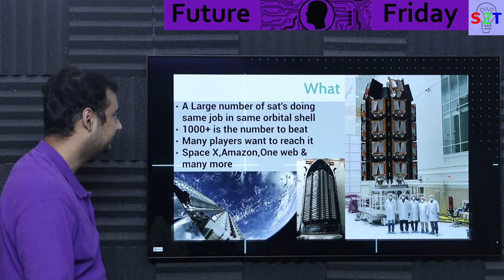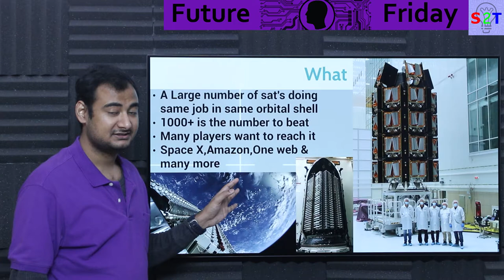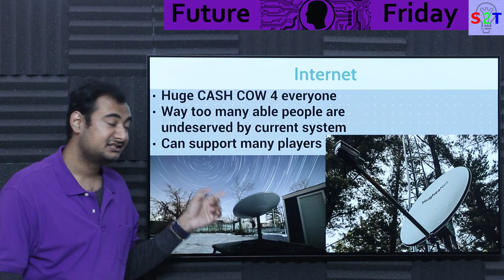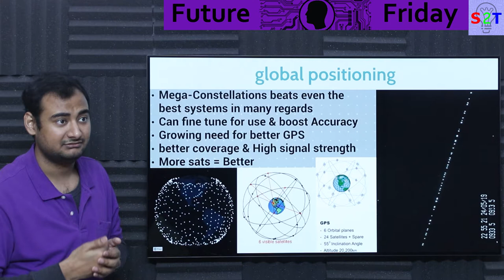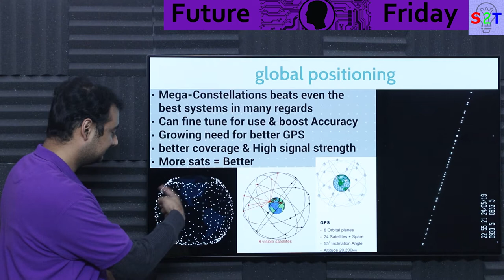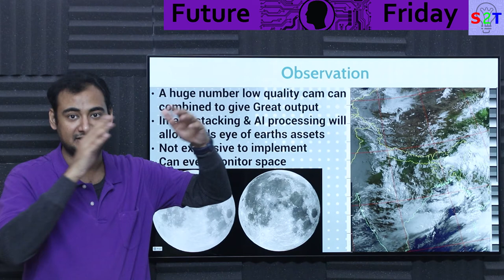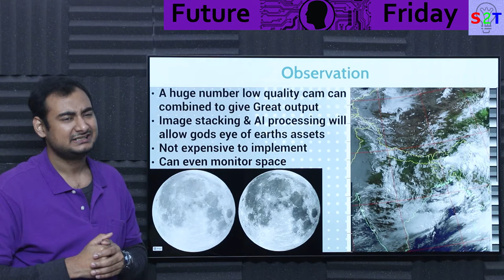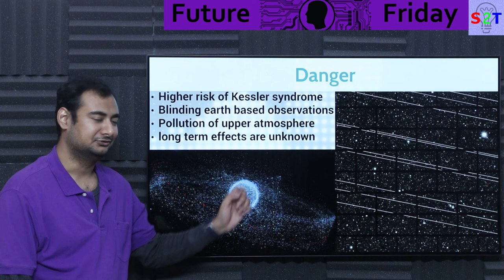Mega LEO constellation Explained {Future Friday Ep163}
Intro
What
Internet
global positioning
Observation
Danger